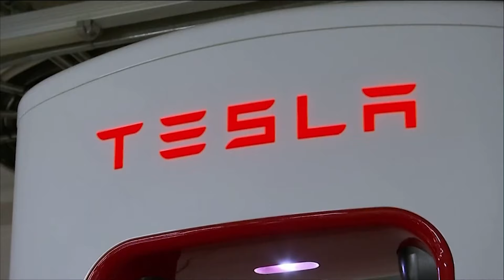#222 ✅ TESLA? Como se pronuncia TESLA em inglês?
Learn how to pronounce TESLA in English. All examples have subtitles in English and in Portuguese.

Saiba como pronunciar TESLA em inglês. Assista a clipes com exemplos legendados em inglês e em português. Aperfeiçoe sua pronúncia de inglês! A série de vídeos sobre a pronúncia de marcas e pessoas famosas tem como objetivo não só ensinar como se pronuncia um nome isolado. Os clipes de exemplo trazem inúmeras interações em que nativos da língua inglesa falam esses nomes em situações reais. Você ativa as legendas em inglês e em português para exercitar a compreensão auditiva ("listening"), ampliar o vocabulário, aperfeiçoar a pronúncia e expandir os conhecimentos gerais. Bons estudos!

Os vídeos usados como exemplo são legendados em inglês e em português. As legendas precisam ser ativadas. No computador, clique em CC e depois no ícone da engrenagem para escolher o idioma. No celular, toque nos três pontinhos, no canto superior direito da tela. Bons estudos!